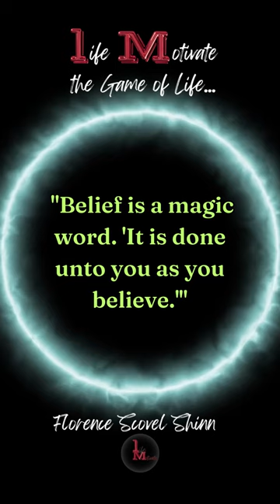Law of Attraction: Your Word is Your Wand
In this captivating YouTube short, delve into the world of intuition and manifestation with the timeless teachings of Florence Scovel Shinn. Explore the wisdom of this renowned author and metaphysical lecturer as we uncover the secrets to harnessing the innate power of your intuition to attract positivity and success into your life.
Whether you're new to the law of attraction or seeking to deepen your understanding of intuition, this short video will inspire you to follow your intuition and create a life of purpose and fulfillment.

🎯 Don't miss this chance to transform your life through the profound teachings of Florence Scovel Shinn!